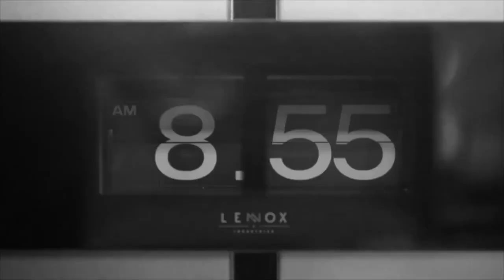Plein Fard (re-up)